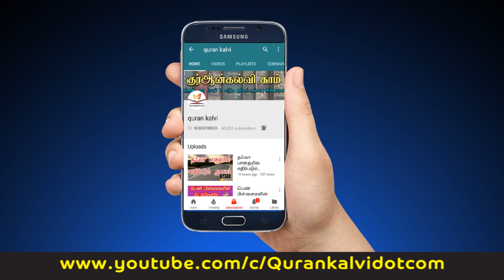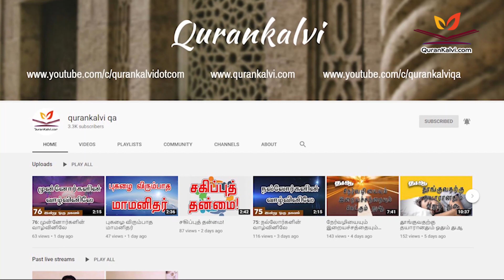அமானிதம் - பொறுப்புக்கள்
அல்கோபர் இஸ்லாமிய அழைப்பகம் சார்பில் நடைபெறும்

வாராந்திர மார்க்க சொற்பொழிவு நிகழ்ச்சி